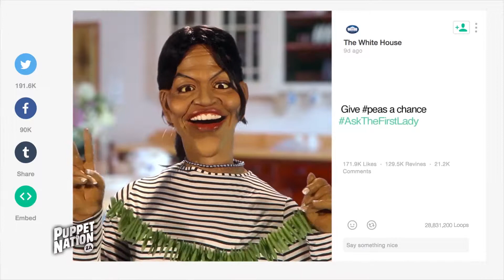VINE PEAS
Michelle Obama is a social media celebrity. Recently, she was lauded for her sublime “Turnip for what” video, a delightful ode to DJ Snake & Li’l Jon’s contemporary classic “Turn Down for What”.